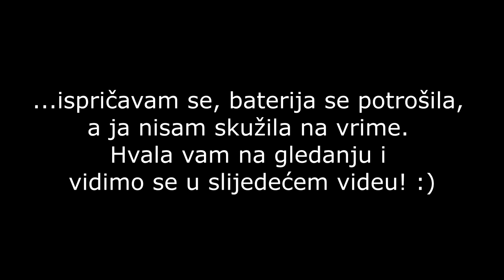Niche mirisi/Što su niche mirisi/Niche brendovi/Niche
Bok ljudi,

dobrodošli u još jedan video o mirisima. Današnja tema je vezana za niche mirise. Nadam se da će vam se svidjeti. :)
Potrošila mi se baterija predkraj videa, ispričavam se, nisam to uočila na vrijeme.

**Neki od proizvoda prikazani u videima mogu biti PR pokloni od strane brendova, što ne utječe na moje mišljenje o istim.